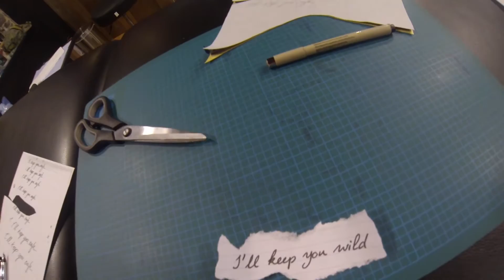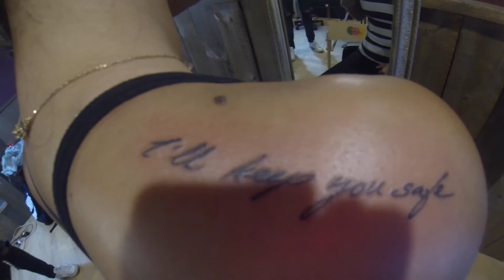Couple tattoo in Old Montreal: 12 years anniversary !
Hello guys ! We wanted to share with you guys this precious moment of our. We are together since july 9th 2004. We've talk about having a couple tattoo since a longtime but, never really did the move. Now here we are at ''Oly & Anger'' tattoo shop in old Montreal!

The team was very professional. Marc Bonin took the time to discus about the tattoo design with us with no pressure and was really helpful.

Hope you'll like this video and give you the push to do a couple tattoo with your soulmate!
Thank you very much for letting us use this sound track

Our most recent upload, we are in Toronto!